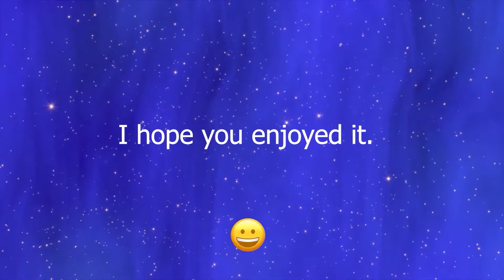Fun, falls, laughter, pain and tears || Compilations #57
If you like to laugh, have fun and have a good time, then you have come to the right place.
The compilations will have laughter, fun, fun and pleasant and interesting moments with people, animals and vehicles. People found themselves in comic situations, failed attempts, comic events. Animals with extraordinary skills or putting their owners in awkward situations. Problems with cars or other technical means, but fun or interesting. Sometimes there can be pain. So be careful and don't act like them.
Funny videos are coming, expect them.